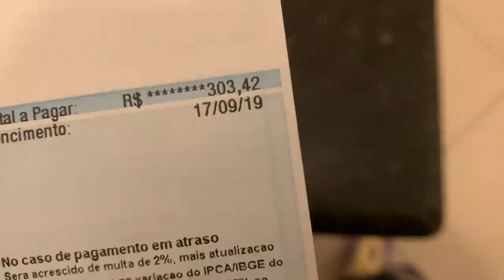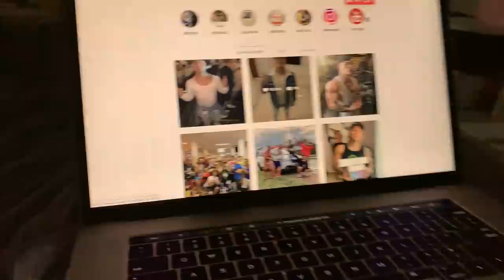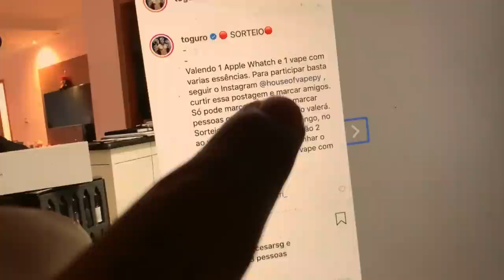TADALAFELLAS NA GARUPA DA XJ6